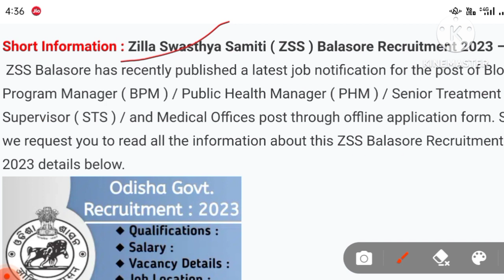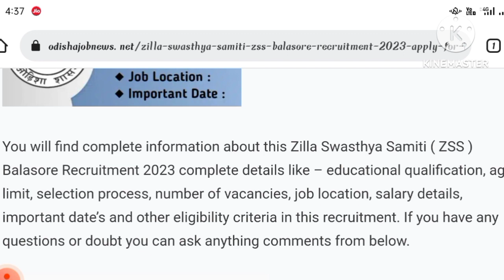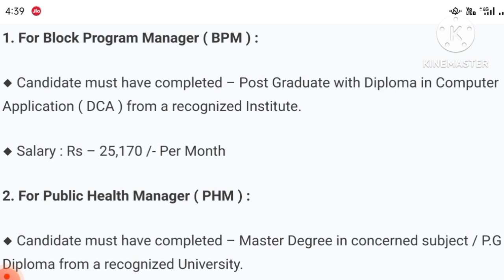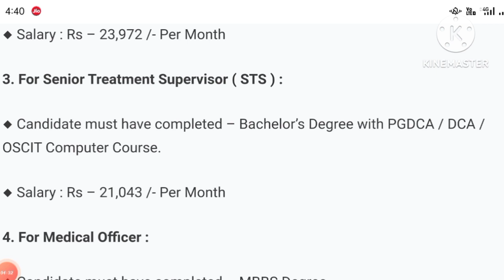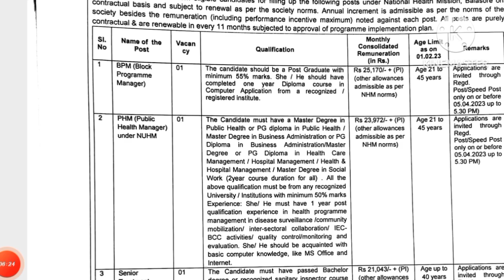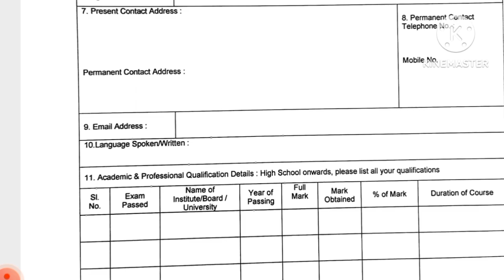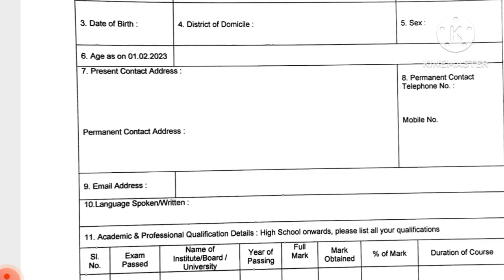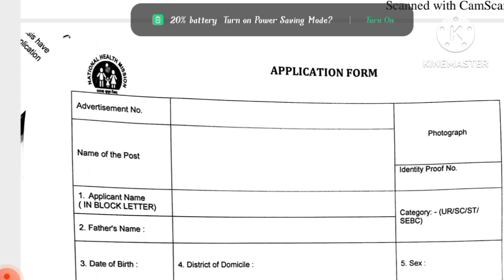Zila swastya samiti Balasore recruitment 2023 ! NHM Recruitment 2023 ! Odisha Recruitment 2023!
Zila swastya samiti Balasore recruitment 2023 ! NHM Recruitment 2023 ! Balasore Recruitment!